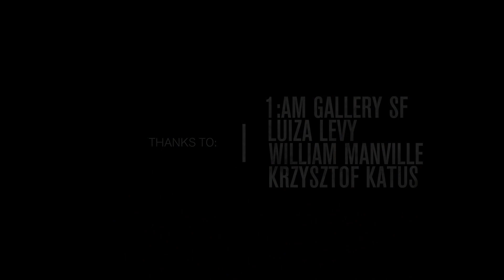VULTURE CULTURE: PEMEX LOLC